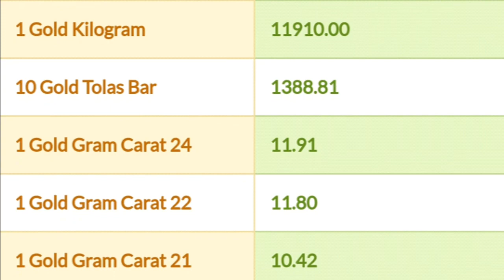Kuwait gold இன்றைய பெறுமதி 20.07.2018***